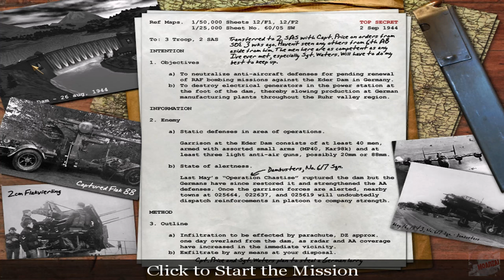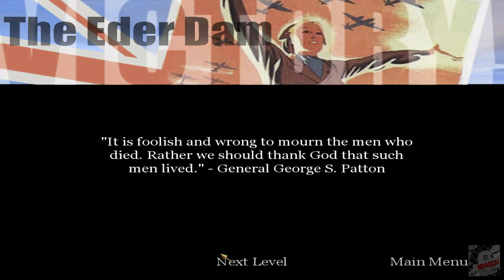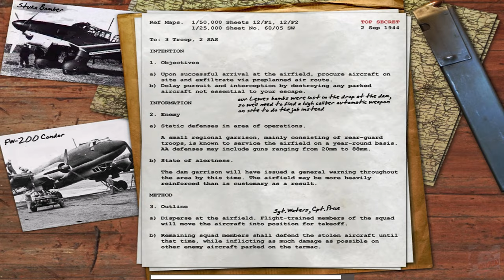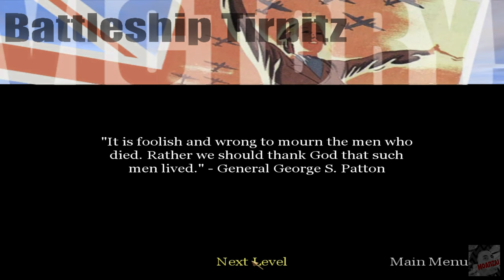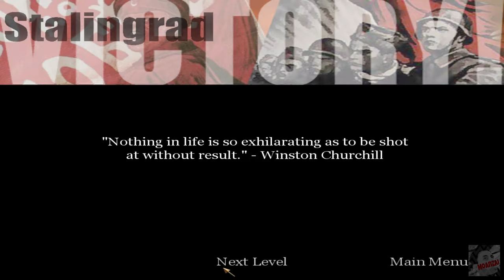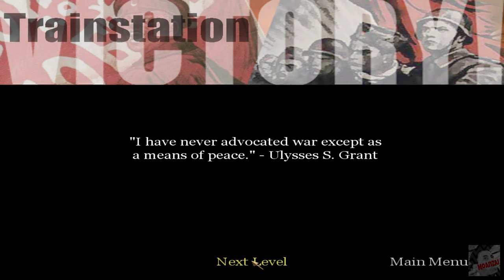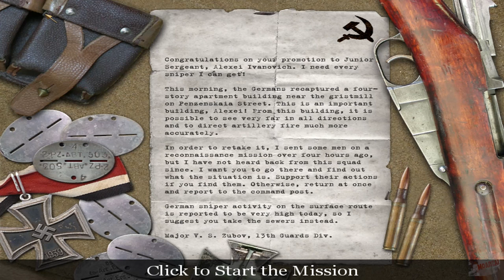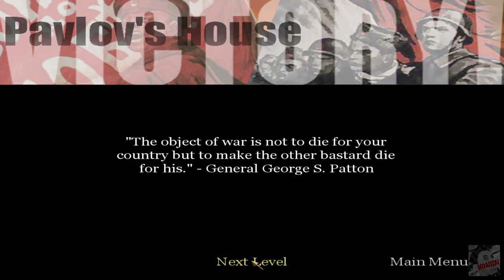Kasi habis terus Call Of Duty walkthrough episod terakhir ni.. | Moanzai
▬▬▬PC specs▬▬▬
Case : Segotep Gank 5 White ATX
Monitor : Acer Nitro XV270P 27inch 165Hz
Motherboard : B550M AORUS PRO-P
CPU : AMD Ryzen 7 5800X 32M Cache, up to 4.7 GHz 8Core 16threads
CPU Fan : Cooler Master Hyper 212 Turbo
GPU : Gigabyte GeForce RTX 3060 EAGLE OC 12G
RAM : Kingston HyperX Fury DDR4 2666MHz 8GB x 4
Power Supply : Cooler Master V750 GOLD White Edition 80 PLUS